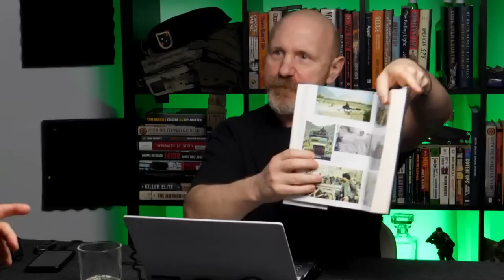Infiltrating Afghanistan in October of 2001 w/ the CIA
After the 9/11 attacks, small CIA paramilitary teams were secreted into Afghanistan to pave the way for a larger Special Forces deployment. Amongst them was Green Beret Justin Sapp who was the first U.S. Special Forces soldier to infiltrate into Afghanistan.

First Casualty: The Untold Story of the CIA Mission to Avenge 9/11

For 2 extra episodes of The Team House per month,
PLUS access to all guest bonus segments,
AND ad free audio feeds